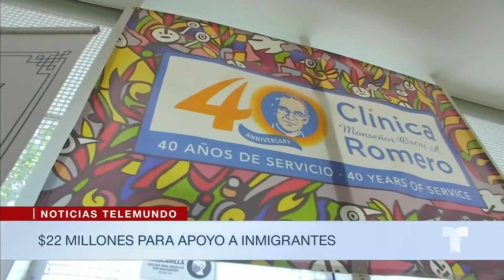Designan 21.8 millones de dólares en apoyo a inmigrantes | Noticias Telemundo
Video oficial de Noticias Telemundo. El dinero se utilizará para financiar servicios de apoyo, vivienda y salud para los inmigrantes en la ciudad de Los Ángeles, según explicó la alcaldesa Karen Bass.